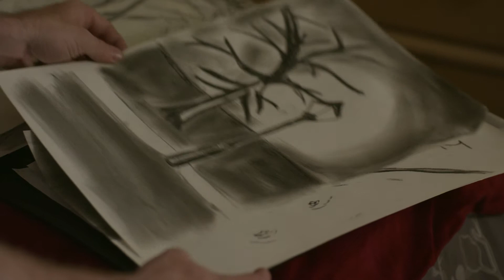the Better Half (Excerpt)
An excerpt from the short film the Better Half.  John (Mackenzie Astin - Facts of Life, Iron Will, Love & War) is a struggling artist living in the city. His girlfriend, Aubrey (Brea Grant - Halloween II, Heros, Dexter), is tired of living a lackluster life and can no longer stay by John's side, quietly waiting for the future she imagined. As John's world crumbles loudly around him, his life takes a turn in an unexpected direction.